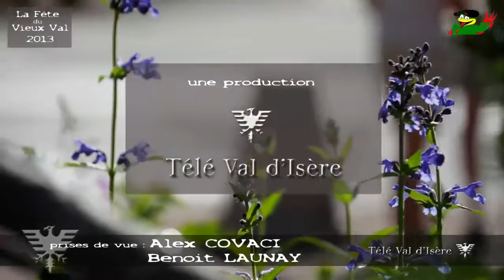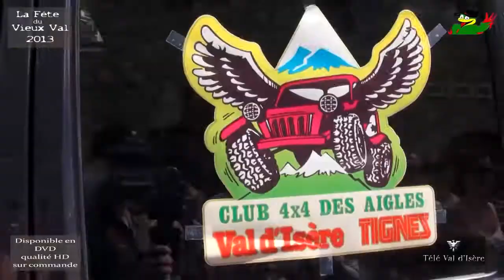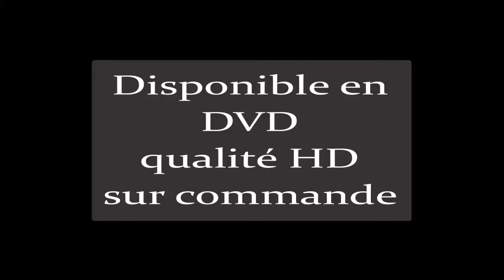La fëte du Vieux Val 2013 - RadioVal integral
La fëte du Vieux Val 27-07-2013 Val d'Isère
prises de vue : Alex Covaci, Benoit Launay
montage vidéo : Alex Covaci